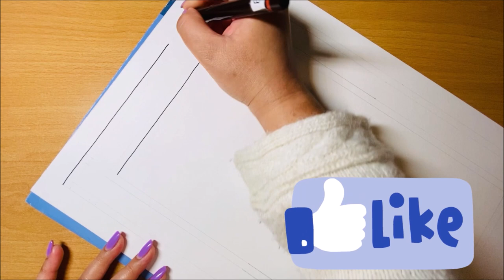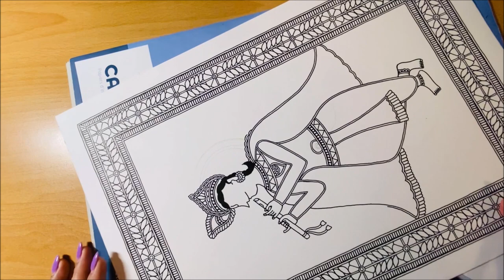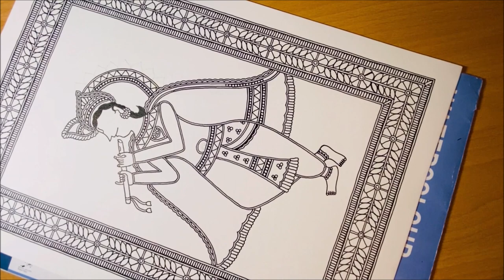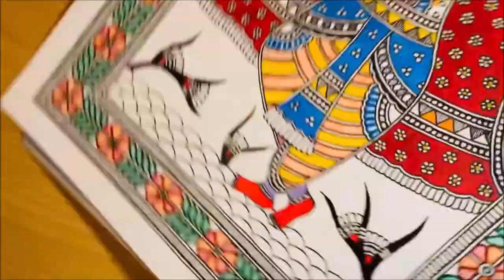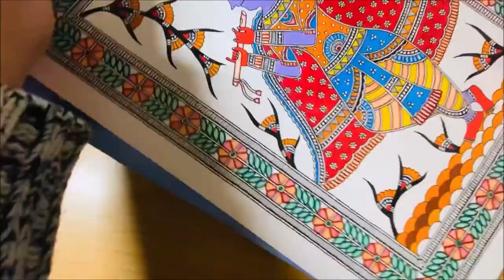How to make Madhubani Painting of Shree Krishna II Tutorial in HINDI II Mithila Art Advanced II#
In this video we will learn to make a complete painting of Shree Krishna in Madhubani or Mithila Style, which is an Indian folk art form.

I have used all the traditional motifs and the technique is also authentic. To learn the art in authentic style and in easy steps, you can surely watch this video. I begin with sketching the design using a black pen to create the sketch and then fill it with colors and patterns.

Material Needed
A3 size Thick Paper around 300gsm as base
any Black Waterproof pen, 0.5mm and 1mm
I am using rotoring isograph pen for this painting
Round Brush - size 0, 1 or  2
Calligraphy nib, Fine liners (red, green, and orange)
Acrylic Paint - yellow, red, green, brown, orange, blue,